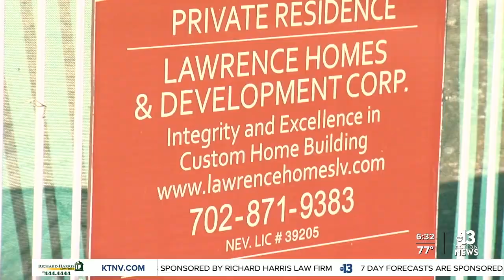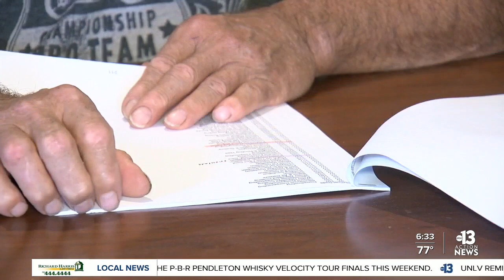Supply chain crisis makes Las Vegas builders & developers suffer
Las Vegas custom home builders and developers have struggled to complete their projects because of the supply chain crisis.